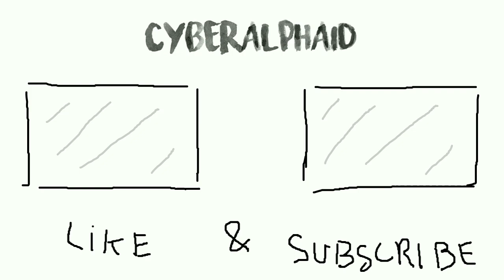#3 Masih Berlanjut Pencarian treasure di Hive event part 3.. Hive The Light |mcpe| minecraft bedrock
so close to 200 Sub . help mee
ayok guys bantu ke 200 sub dikit lagi. 😆😆

** #3 Masih Berlanjut Pencarian Treasure di Hive Event Part 3 . hive The Light |mcpe |minecraft| hive event | mcbe

hive treasure hunt Hive minecraft

*credit: MCGamer757

This what Texturepacks i used
ini texturepack yang saya pakai :l

TheFatRat ~ Xenogenesis

Hive server Hive Arcade new update

setup reaveal for 350 sub special

support me guyss
Bismillah 🤲